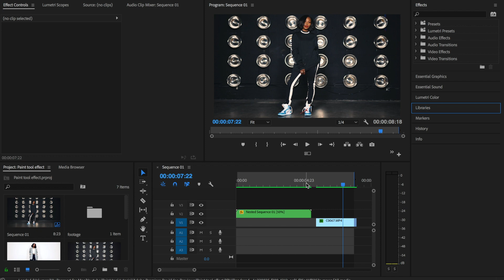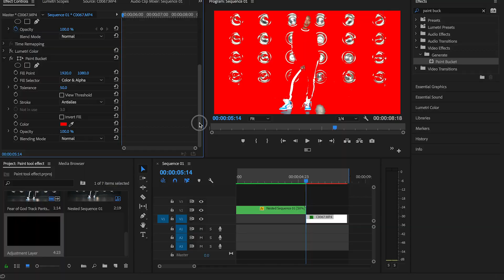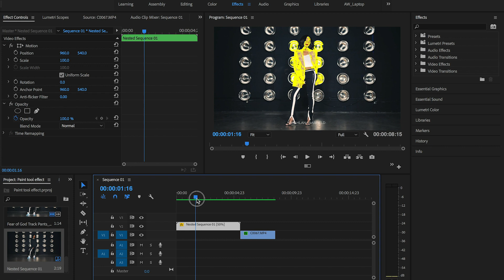How To Edit Using The Paint Bucket Effect | Adobe Premiere Pro CC Tutorial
Back with another Adobe Premiere Tutorial. Want to add some fun and color to your video? This super cool and easy effect using the Paint Bucket too will create a dope effect and transition. It's super easy and fun!

My Gear:
* Canon 5D Mark III
* Sony a6300
* Rode Videomic

Credits: Music By:
Footage captured by: Brittney Janae